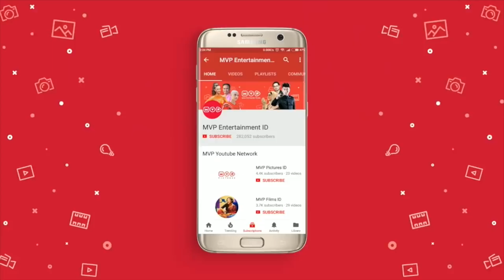Apakah Benar Mencintai Atau Hanyalah Emosi Sesaat | Doa & Anugerah Episode 39 Part 1